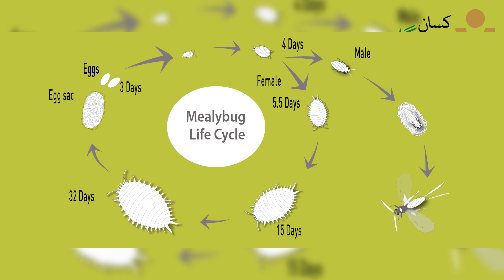Mealy bugs How To Get Rid of Them | Mealybug Treatment in Cotton | Mealybug Ko Kaise Hataye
In this video we delve into the captivating world of mealybugs on plants. You will come to know about mealybug treatment their life cycle, favored trees and crops for infestation and effective methods to keep these tiny pests in check. From birth to control, we've got you covered with valuable insights and practical tips to safeguard your plants and crops. Don't miss out on this essential guide to mastering the art of mealybug management. Discover a range of effective countermeasures to halt their propagation and protect your garden's vitality. After watching this video you will say goodbye to mealybug troubles and hello to a healthier field.

Is video main hum apko baatye gai kai ap kis trha mealybug ko control kr skte hain aur mealybug kin kin faslon par hamla krta hai aur is ki kitni iqsaam hain. Hum is video mai Mealybug kai lifecycle aur iskai khatme kai liye istamaal hone wali adoyaat kai barey mai b bat krain gai.

Mealybug on hibiscus plants
Mealybug spray
Mealybug insecticide
mealybug in sugarcane
mealybug treatment in mango tree

زراعت میں درپیش کسی بھی مسئلہ کی صورت میں ہماری ہیلپ لائن 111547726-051 یا واٹس ایپ نمبر 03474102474 پر رابطہ کریں۔

Agriculture Expert: Dr Muhammad Amjad